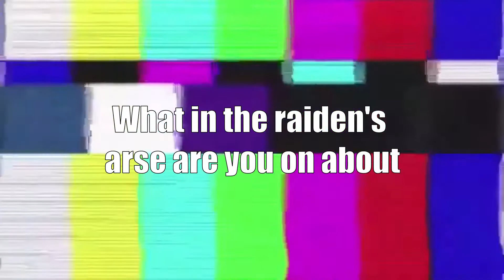The Truth About Tsubaki | Ayaka Full Story Quest Part 3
So that's who she really is...?

Full playthrough of Ayaka's Story Quest: The Whispers of the Crane and the White Rabbit. [Part 3/4]

This is not a walkthrough, simply my personal experience playing the game.